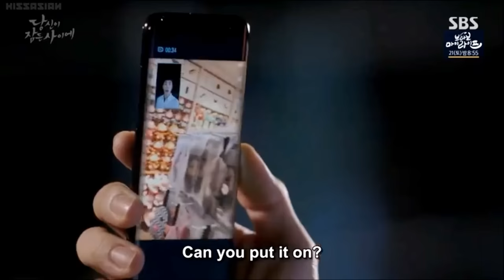Jae-Chan x Woo-Tak | I Wanna Be Yours